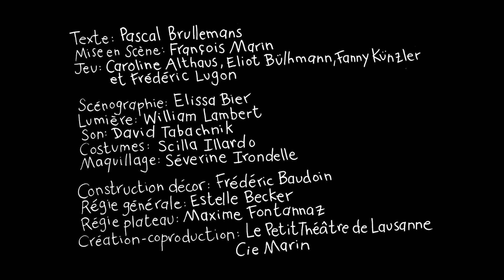Petite Sorcière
Salle du Petit Théâtre
Durée: 60 minutes environ
Pays: Suisse

Création-coproduction : Le Petit Théâtre de Lausanne, Cie Marin
Spectacle créé le 18 avril 2018 au Petit Théâtre de Lausanne

Texte Pascal Brullemans
Mise en scène François Marin
Jeu Caroline Althaus, Eliot Bülhmann, Fanny Künzler et Frédéric Lugon
Scénographie Elissa Bier
Lumière William Lambert
Son David Tabachnik
Costumes Scilla Illardo
Maquillage Séverine Irondelle
Construction décor Frédéric Baudouin
Régie générale Estelle Becker
Régie plateau Maxime Fontannaz

Soutiens Ville de Lausanne, Etat de Vaud, Loterie Romande, Ernst Gönner Stiftung, Ecole de Théâtre des Teintureries, Pour-cent culturel Migros

Teaser: Planfilms.ch